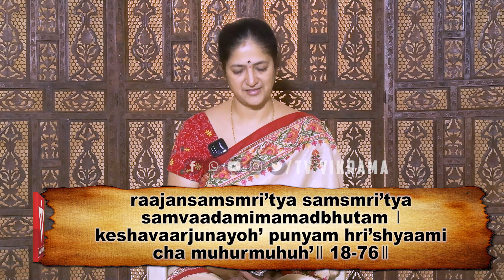Chapter-18 Shloka 76:Spiritual experience gives more happiness than anything!!!!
raajansamsmri’tya samsmri’tya samvaadamimamadbhutam ।
keshavaarjunayoh’ punyam hri’shyaami cha muhurmuhuh’ ॥ 18-76 ॥

राजनसंस्मृति’त्य संस्मृति’त्य संवादमिमामद्भूतम् ।
केशवार्जुनयोः’ पुण्यं ह्री’श्यामी च मुहूर्मुहुः’ ॥ १८-७६ ॥

Digital viewers’ desire to enjoy positive and thought-provoking content has remained unfulfilled due to the incessant flow of noisy breaking news and time-killing click-bait notifications. To fulfil this desire, TV Vikrama National has come into existence.

The channel will give utmost importance to the issues concerning the national interest while covering a wide range of subjects, including Current Affairs, History, Spirituality, Culture, and Travel.

Bharata, the land of knowledge and wisdom, has given us a lot. It is time for us to contribute back to the land and society. Your support and encouragement will take us far ahead in this journey. Be with us.

TV Vikrama National: Bharat Bhagya Vidhata